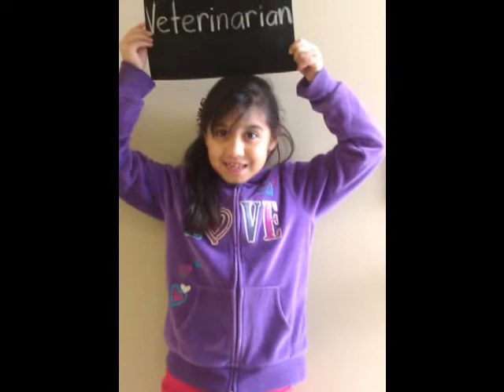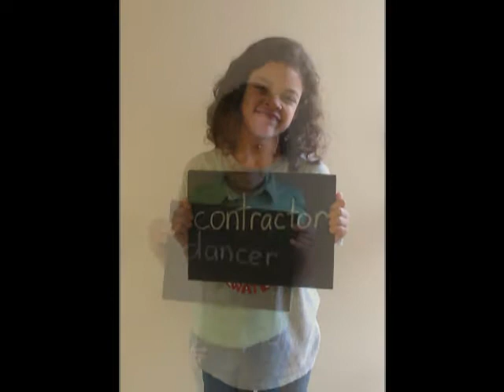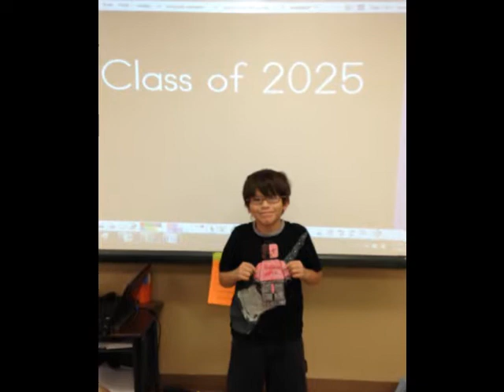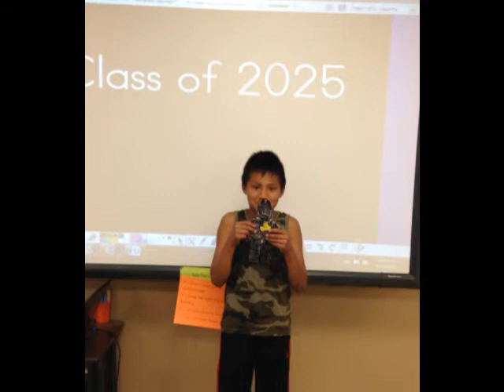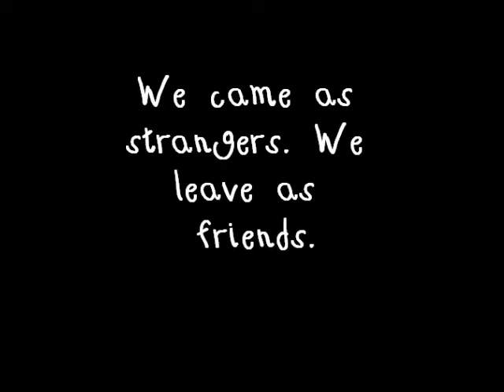Class of 2024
End of the year slideshow